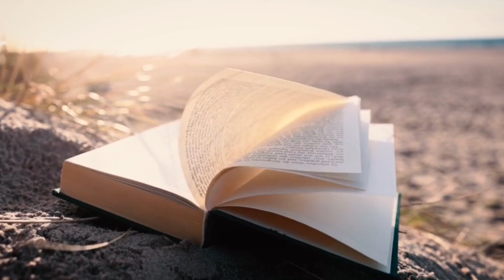ماں تم پاس والے دربار چلی جاؤ وہاں آج لنگر ہے | Fairy Tales Story | Unique Stories Info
Welcome to the Unique Stories info

We are uploading Morel Stories in Urdu,hindi,Punjabi Lesson Giving , My purpose behind creating this channel was to provide you the value content,that makes your time good,We are committed to provide useful and valuable content for you,
Please Appr It If You like our efforts.

Story of Your Life | تیس سال کے اس سفر میں ہمنے سب کچھ کھو دیاء پایاء کچھ نہیں

The story of a Hindu woman's belief in Surah Fatiha | ‎ہندو عورت کا سورۂ فاتحہ پر یقین کا واقعہ

The baby camel used to go somewhere every night | اونٹ کا بچہ ہر رات کہیں جایا کرتا تھا۔

The king was lame in one leg | بادشاہ ایک ٹانگ سے لنگڑا آنکھ سے کانا تھا | Emotional Story